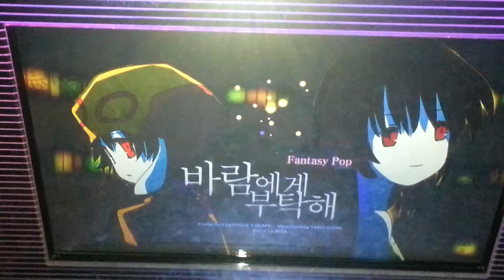[Technika3] Ask to wind (HARD) Perfect